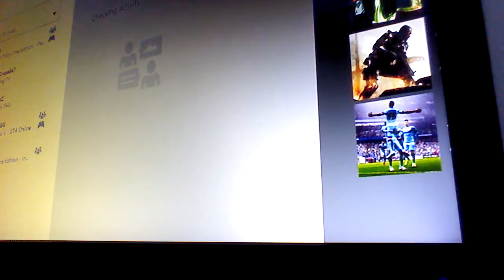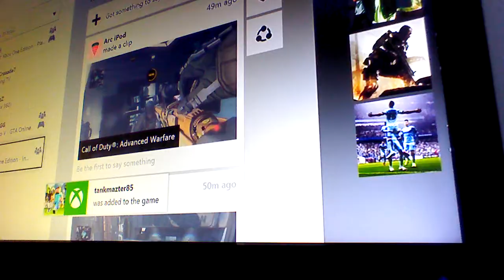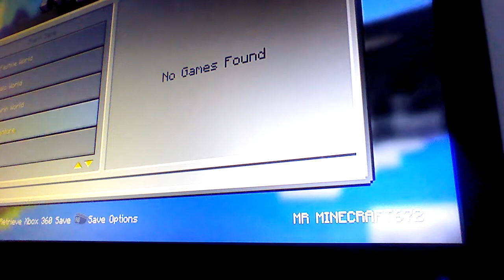Mc mini game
The name for the vid is aw kk don't for get to sub gamer tag MR MINECRAFT672